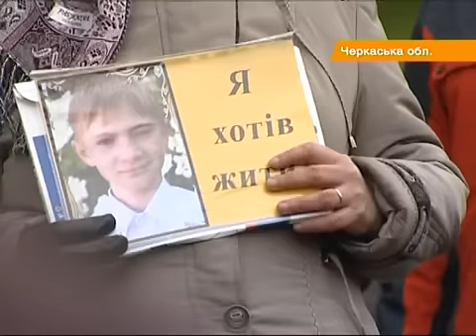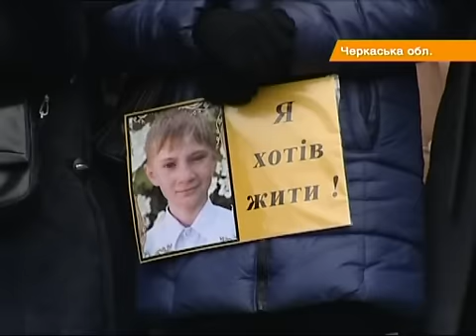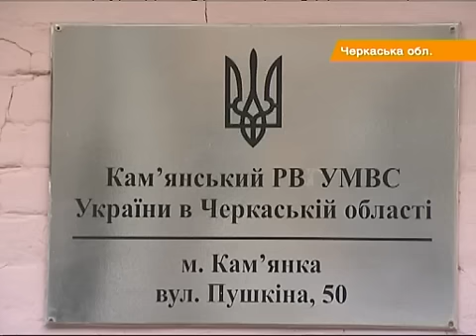Восстание на Черкасщине: Убийца школьника продолжает спокойно ходить в школу